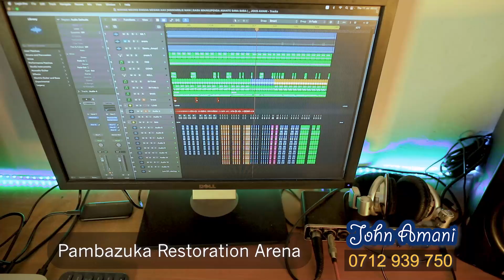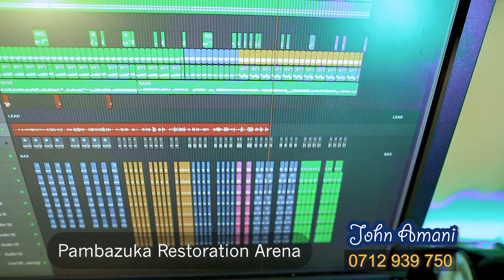NI MKIMBILIE NANI, MWAMBIE YESu, FAVOUR OF THE LORD, (SEBEN) _ JOHN AMANI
Sang by John Amani who is the producer of the song and director of PAMBAZUKA RESTORATION ARENA, a place of meeting God at your point of need.

am flexible for MC, event management, live worship ministering, teaching of the word, motivational speaker and guiding council

recorded on
09/07/24 | 08pm

please 🙏.

you wish to bless me please you are most welcomed through,
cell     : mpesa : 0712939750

God bless you from wherever you are in Jesus Mighty Name 🙏